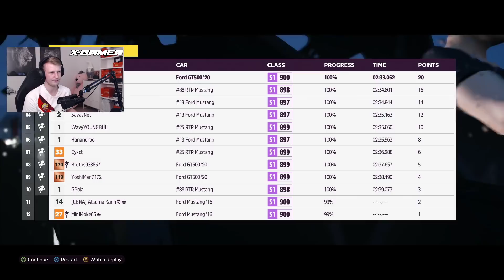ÆGTE MUSKELBIL I DEN NYE SÆSON AF FORZA! (Forza Horizon 5 Eventyr #29) | Zrool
Er du træt af energidrikke som ikke rigtig slukker tørsten? SÅ PRØV ET SKUD X-GAMER! Et sundere pulverprodukt, som blandet med vand eller mælk giver en læskende og forfriskende effekt uden de trælse sideeffekter! Du kan få 10% af prisen med kode "Zrool" på deres egen hjemmeside